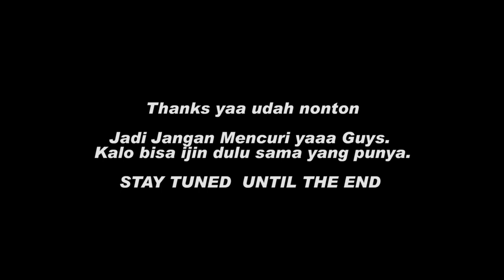Full Movie Film Sakir dan Pohon Sagu | Ternate